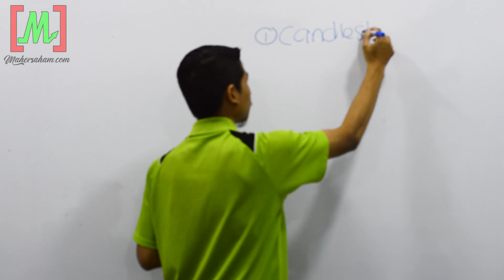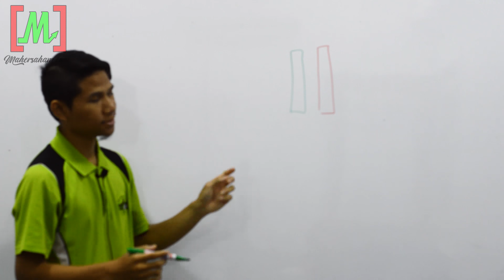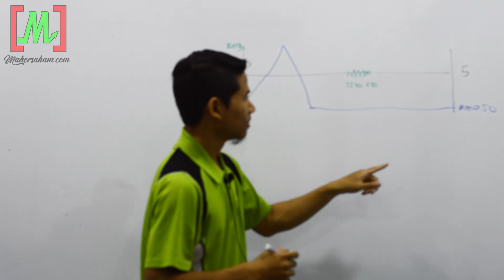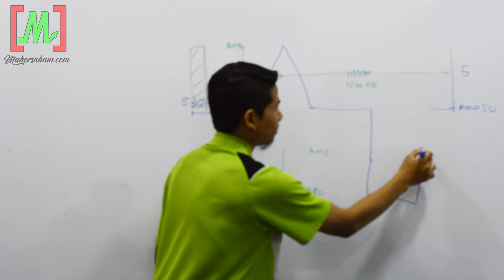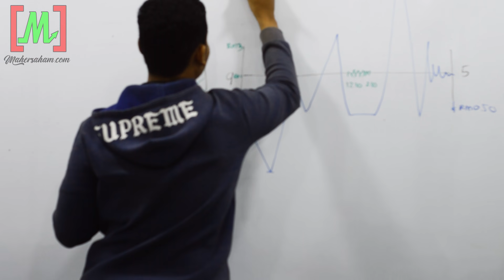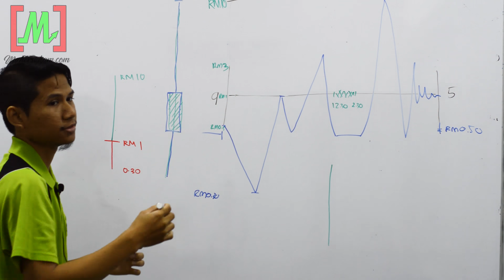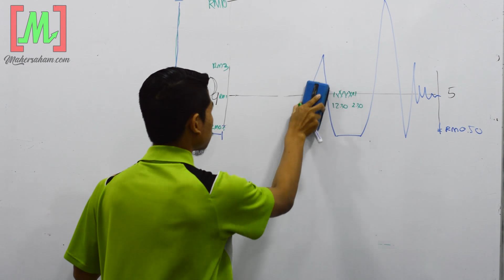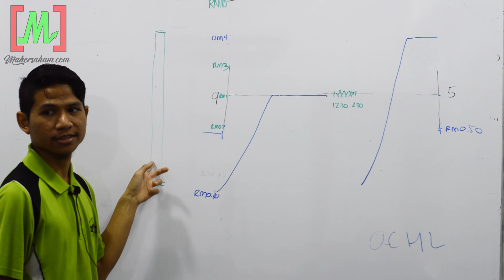Belajar Kenali Candlestick Saham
Ini adalah rakaman perkongsian daripada salah seorang team Mahersaham berkaitan cara untuk membaca candlestick.

Antara topik yang dibincangkan ialah :
1. Apa maksud candle hijau atau merah?
2. Market buka pukul berapa?
3. Macam mana nak lukis candle?